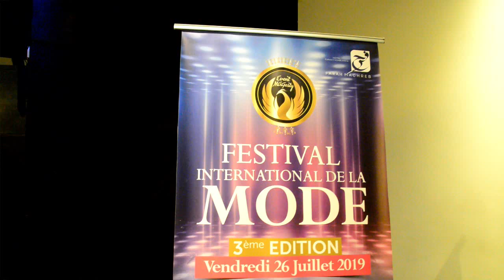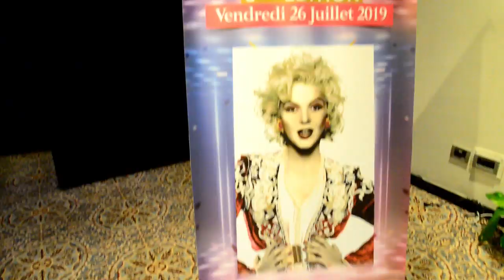أجواء المهرجان الدولي للموضة في نسخته الثالتة بحضور ألمع نجوم الموضة والأزياء